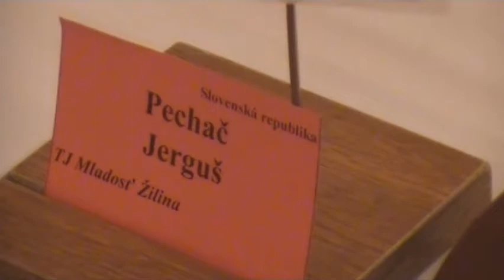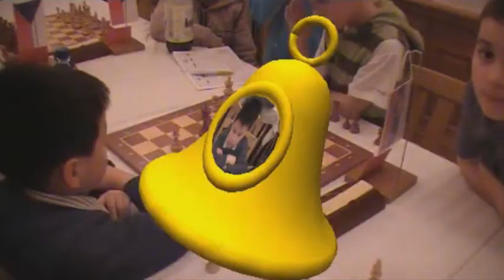4.3. Jerguš Pecháč - Nguyen Thai Dai Van 1-0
[Event "TŠN 2010"]
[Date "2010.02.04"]